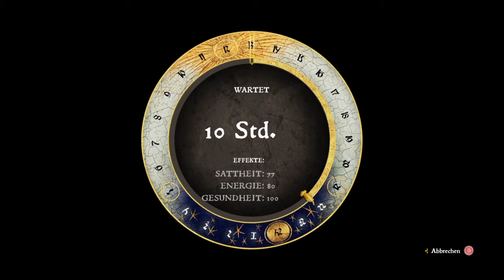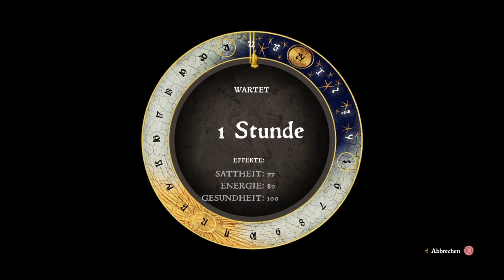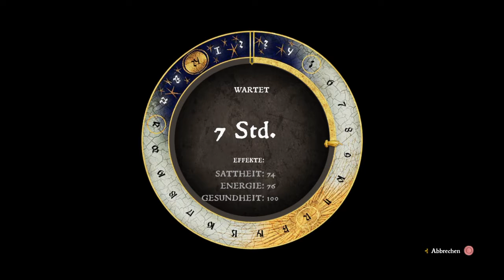Kingdom Come: Deliverance [104] Niemand ist Unschuldig